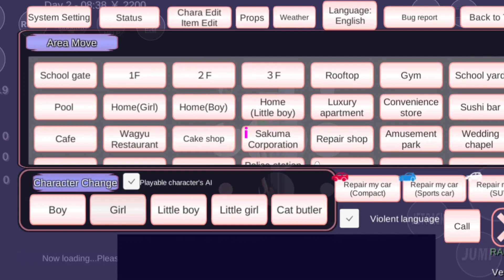Anterin Rina Berangkat Sekolah maunya | Sakura School Simulator